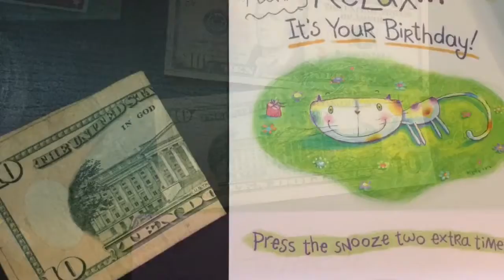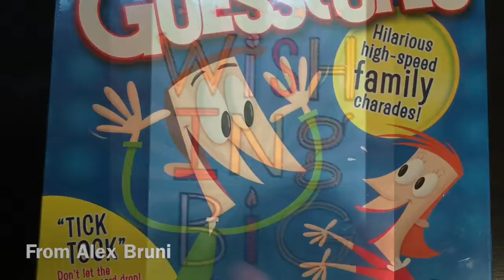My B-Day Presents